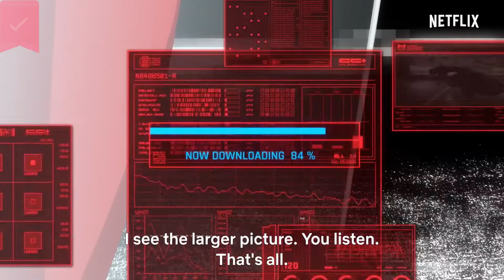Cyberpunk: Edgerunners - Official Trailer - Netflix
Cyberpunk: Edgerunners, an original anime from CD PROJEKT RED and Studio Trigger, premieres only on Netflix Sept 2022.

The series tells a standalone, 10-episode story about a street kid trying to survive in Night City — a technology and body modification-obsessed city of the future. Having everything to lose, he stays alive by becoming an edgerunner — a mercenary outlaw also known as a cyberpunk.

CD PROJEKT RED, the company behind the Cyberpunk 2077 video game, is producing the series with Rafał Jaki (The Witcher 3: Wild Hunt, Cyberpunk 2077, The Witcher: Ronin) as Showrunner and Executive Producer, with Satoru Homma, Bartosz Sztybor and Saya Elder serving as producers. The team at CD PROJEKT RED has been working on this new series since 2018. Acclaimed Japan-based animation company, Studio Trigger, will serve as the animation studio on the series and bring the world of Cyberpunk to life with their signature, vibrant style. Hiroyuki Imaishi (Gurren Lagann, Kill la Kill, Promare) will direct the series along with creative director Hiromi Wakabayashi (Kill la Kill), character designer and animation director Yoh Yoshinari (Little Witch Academia, BNA: Brand New Animal), and the adapted screenplay by Yoshiki Usa (GRIDMAN UNIVERSE series, Promare) and Masahiko Otsuka (Star Wars: Visions ‘The Elder’). The original score will be composed by Akira Yamaoka (Silent Hill series).